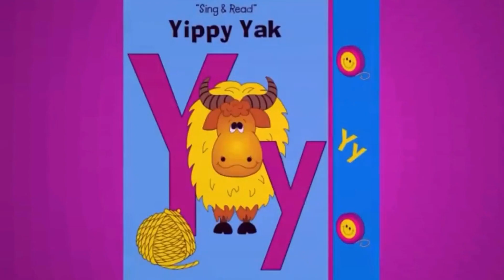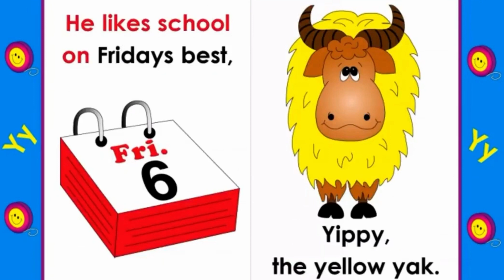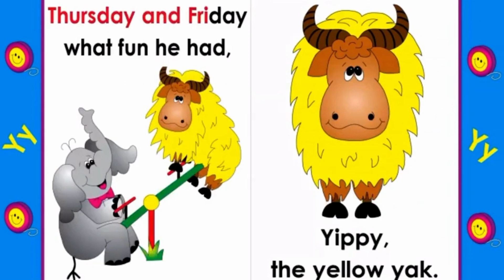Letter Y | Frog Street (Full Song)preschoollearning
Frog Street Letter Songs (Letter Y)